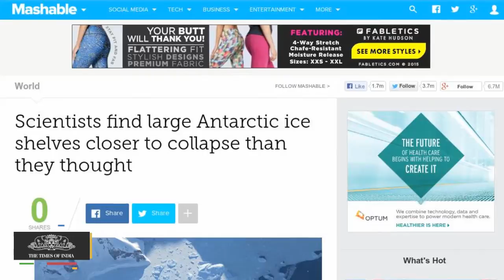Scientists Find Large Antarctic Ice Shelves Closer to Collapse Than They Thought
In 2002, two-thirds of the massive Larsen B ice shelf in Antarctica disintegrated into the ocean, spawning hundreds to perhaps thousands of icebergs, in a span of just six weeks.